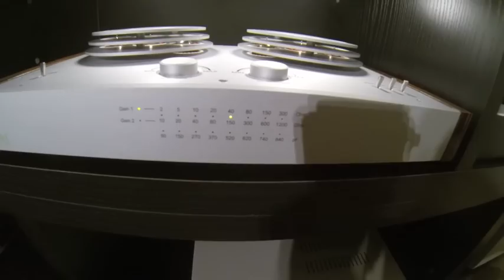Vana Ltd.'s Kevin Wolff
Vana Ltd.'s Kevin Wolff announced at the 2015 Consumer Electronics Show that the company had acquired distribution rights to the E.A.T. line of turntables and electronics. The company headed by Josefina Lichtenegger manufactures a line of visually appealing and technically excellent turntables as well as a vacuum tube based MM/MC phono preamplifier. The company's highly regarded vacuum tube line will continue to be distributed by Music Hall. (Note: there are audio issues with this video caused by the wrong back being on the GoPro camera. For that we apologize)